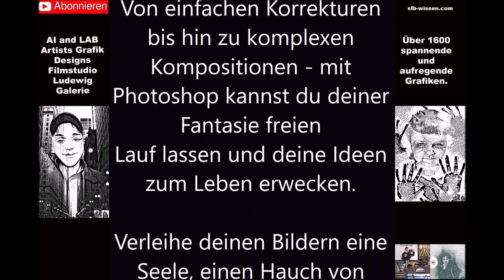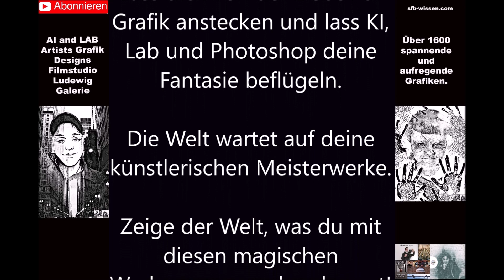SENSATIONELLE WUNDERVOLLE kreative KUNST I Spannende künstliche AI, KI, LAB & Photoshop Galerie 117